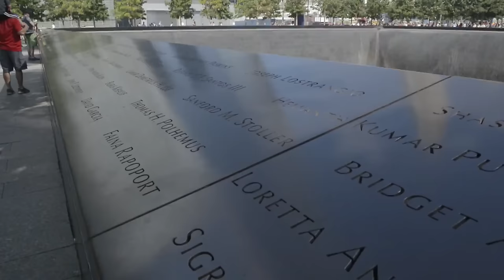New York 14 Years Later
On September 11, 2001 the New York skyline was changed forever.